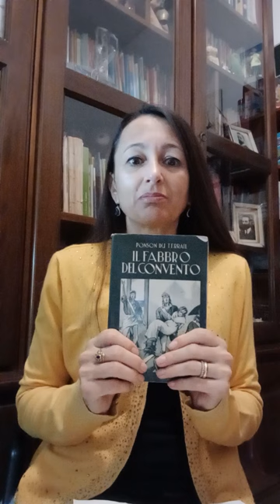27 gennaio 2023 per non dimenticare...1